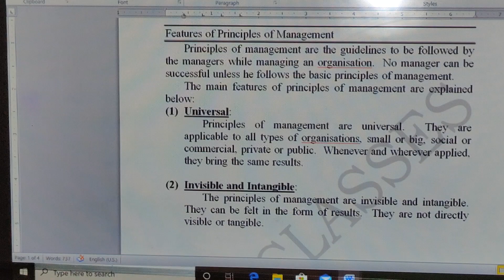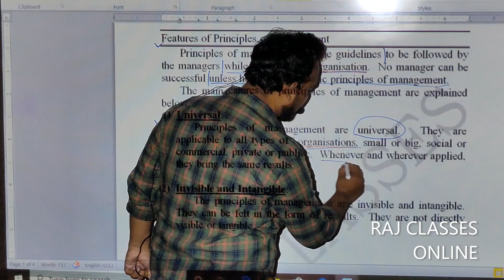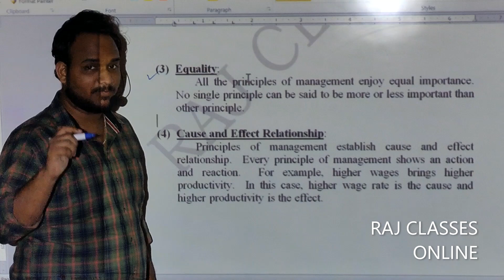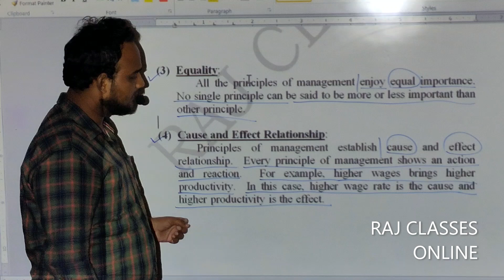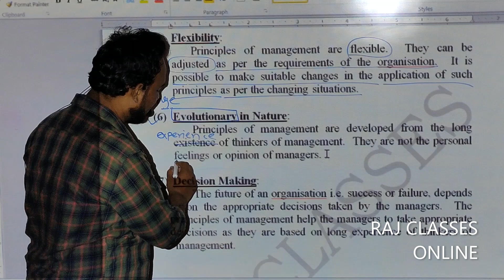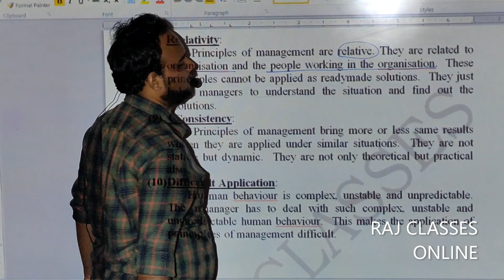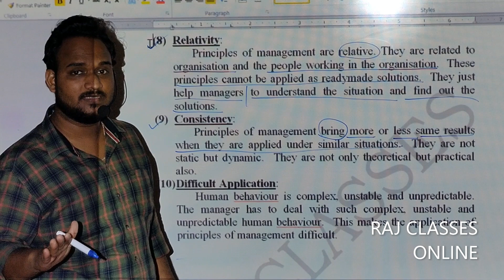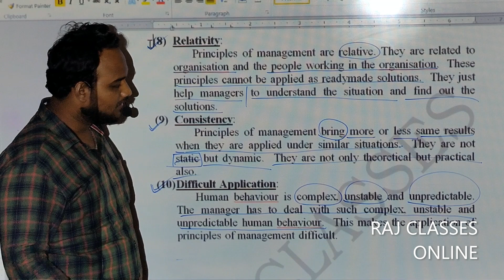H.S.C. - O.C. & M. - Features of Principal of Management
principal of management